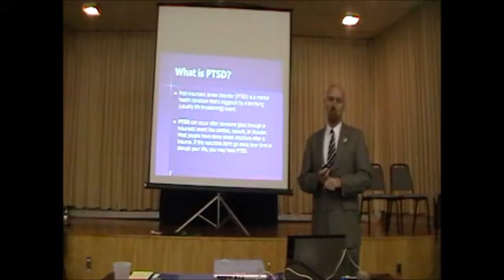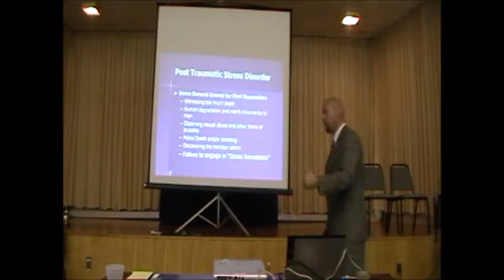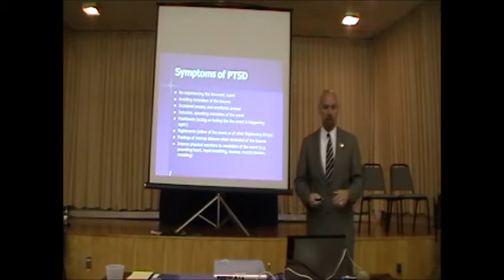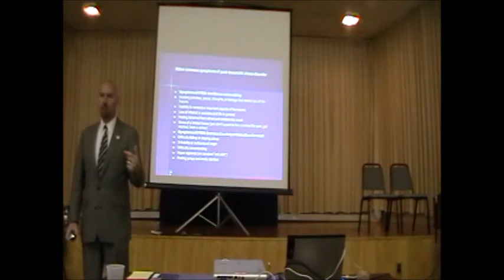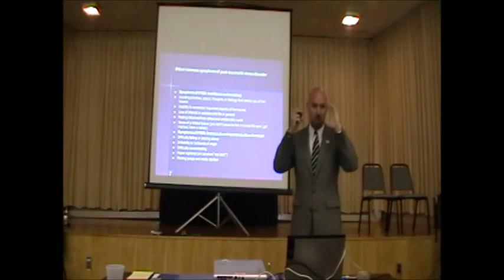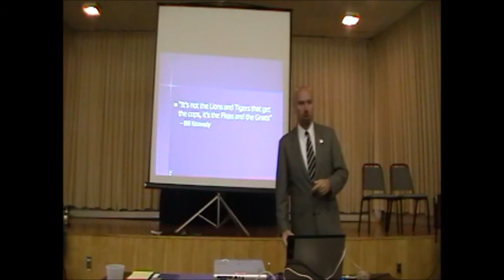What is Post Traumatic Stress Disorder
Detecctive Andy Callaghan giving a lecture at the Philadelphia FOP.  This is the PTSD portion.